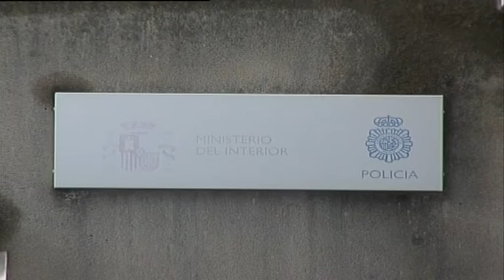Detenido un individuo por contratar fraudulentamente líneas telefónicas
Agentes de la Policía Nacional han detenido en Algeciras a una persona de 23 años como presunto autor de delitos de estafa, usurpación de estado civil y falsedad documental. El detenido, al parecer, suplantaba la identidad de otras personas para contratar líneas de telefonía y comprar terminales de teléfono. Después de finalizar la instrucción del atestado policial el detenido junto con las pruebas aportadas fue puesto a disposición del Juzgado de Instrucción Número 1 de Algeciras. La investigación, según informa la policía a través de un comunicado, continúa abierta para determinar si pudieran existir más afectados.